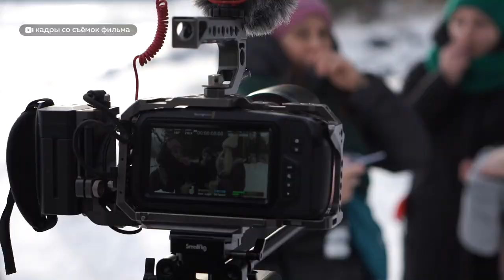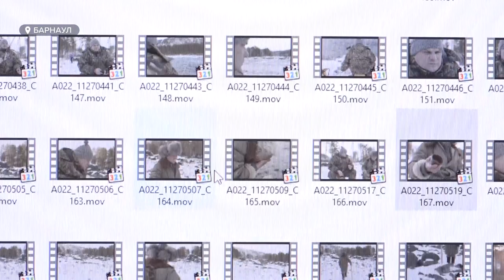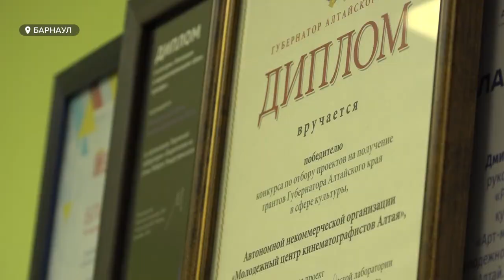Роуд-муви по-алтайски: Молодежный центр кинематографии края снял короткометражное кино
Шикарная природа Горного Алтая, известные актеры и начинающая молодежь.  Молодежный центр кинематографии края снял короткометражное кино. Лента называется  «Домой» и это первый  игровой фильм  центра за пять лет его существования.